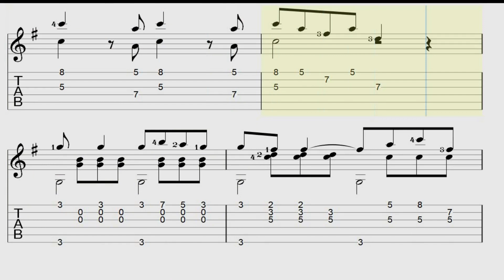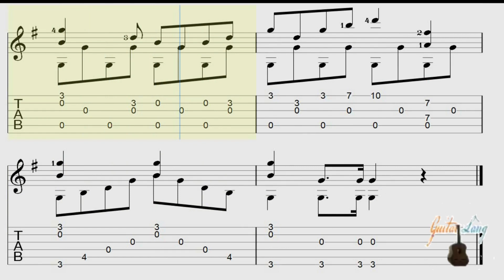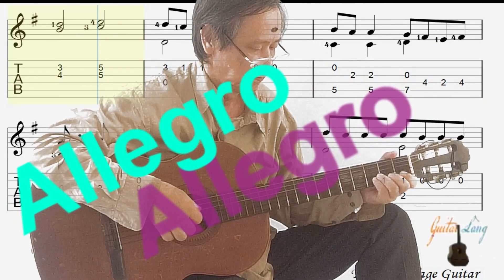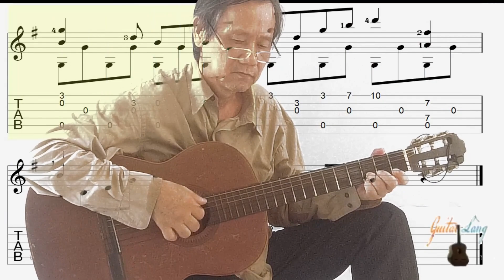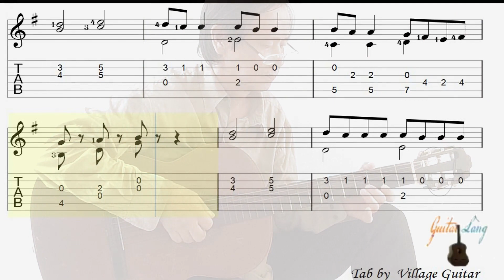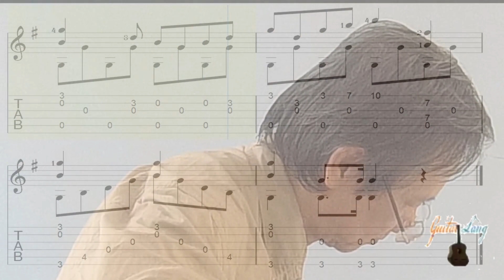Classical Guitar: Allegro Tab - Mozart Music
Chào mừng các bạn đã đến kênh youtube của Guitar Làng. Guitar Làng rất mong sự ủng hộ của mọi người để được chia sẻ nhiều hơn nữa về những bản nhạc bất hủ vượt thời gian.